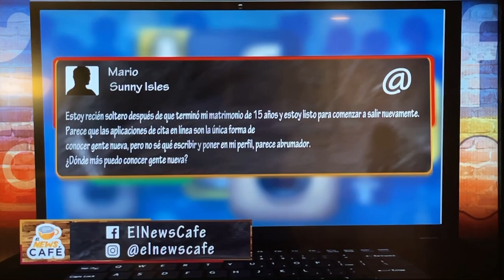El News Cafe Contributor Segment "Dating Over 40” w/Certified Dating Coach Karen Larrea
Univision “El News Cafe” Contributor Segment “Dating Over 40”. First of a monthly series where viewers send in questions on topics handling re-entering the  dating world. Certified Dating Coach Karen Larrea answers your questions.

@Univision “El News Cafe” Segmento colaborador “Citas mayores de 40”. El primero de una serie mensual en la que los espectadores envían preguntas sobre temas relacionados con el reingreso al mundo de las citas. -Consejera de Relaciones Humanas y Citas de Paraja Karen Larrea responde a tus preguntas.